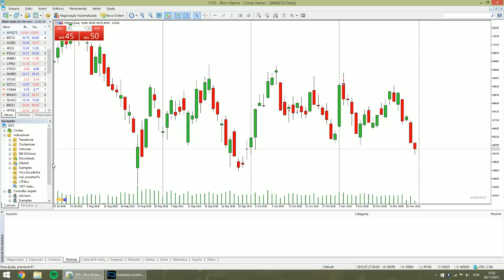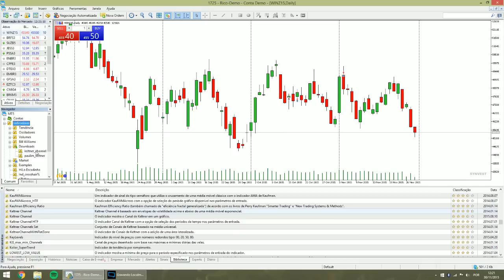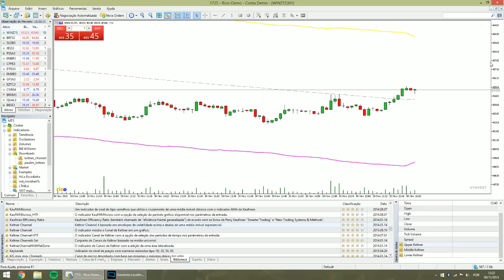Como inserir as bandas de Keltner no MetaTrader 5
Vídeo demonstrando a inserção do indicador Kelter Channel no MT5.